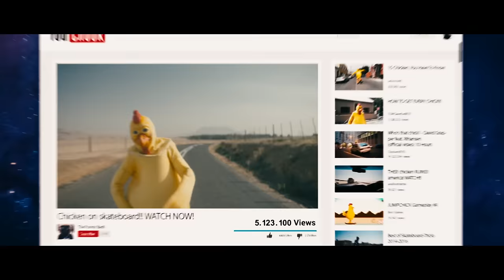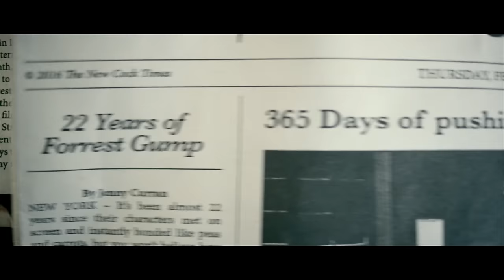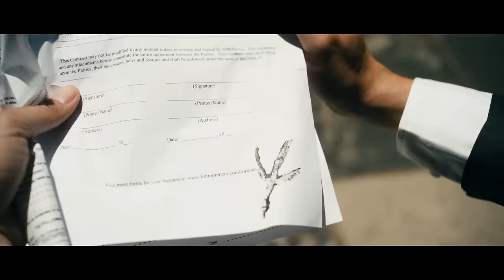Robin Schulz – Heatwave feat. Akon [Official Video]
Director: Chehad Abdallah
Creative Producer: Mario Clement
Director Of Photography: Phillip Kaminiak
Head Of Production: Sebastian von Gumpert
Editor: Farid Martin
The Chicken: Phillip Himburg

„Der größte Popstar aus Deutschland heißt Robin Schulz.“ – Stern

„Was er anfasst, wird zu Gold – im wahrsten Sinne des Wortes!“ – BILD

Seine Erkennungsmerkmale sind gleichzeitig auch sein wichtigstes Handwerkszeug: Schwarz-getönte Sonnenbrille, umgedrehtes Basecap, Laptop. Und sein scheinbar untrügliches Gespür für hundertmillionenfach gestreamte Superhits, mit denen er seit eineinhalb Jahren die Massen auf der ganzen Welt zum Tanzen bringt. Eigentlich ist der Niedersachse ein zurückhaltender Typ, der nicht gerne große Reden schwingt, sondern lieber an den Plattendecks steht, um seine Musik für sich sprechen zu lassen. Robin Schulz: Eine Karriere, wie sie im Buche steht. Vom regionalen Geheimtipp zum landesweiten ‚Next Big Thing‘ und schließlich zum internationalen gefeierten Megastar. Mit seinen 28 Jahren gilt der Producer und DJ schon heute als erfolgreichster deutscher Club-Act aller Zeiten, der nun mit „SUGAR“ sein zweites Album vorlegt.

Angefangen hat Robin Schulz als DJ in kleinen Clubs irgendwo in der niedersächsischen Provinz. Mittlerweile kennt er die ganze Welt: Osnabrück, New York, Tokio. Und noch viel wichtiger: Die ganze Welt kennt ihn. Bereits mit seiner 2014 veröffentlichten Durchbruchs-Single, dem Multiplatin-prämierten Top 1-Remix „Waves (feat. Mr. Probz)“, kündigten sich große Dinge an. Doch welche unglaublichen Ausmaße die im vergangenen Jahr losgetretene Erfolgslawine schon wenig später annehmen sollte, das hat nicht einmal Schulz selbst bis heute verinnerlicht. Das Jahr 2014 – ein Sommermärchen, das nur einen einzigen Namen kannte: Robin Schulz. Die international mit Gold- und Platin-ausgezeichnete Nachfolge-Single „Prayer In C (feat. Lilly Wood & The Prick)“ avancierte zum globalen Hit und Schulz schrieb Geschichte, indem er als erster deutscher Künstler Platz 1 der globalen Shazam-Charts platzierte. Darauffolgend wurde „Prayer In C“ mit dem offiziellen Titel „Sommerhit 2014“ ausgezeichnet. Zu Recht.

Ein Erfolg, an den auch der im Herbst 2014 veröffentlichte Song „Sun Goes Down (feat. Jasmine Thompson)“ aus dem zeitgleich erschienenen und mittlerweile mit Gold ausgezeichneten Albumdebüt „Prayer“ nahtlos anschloss. Insgesamt hat Robin Schulz bis heute mit „Prayer In C“, „Sun Goes Down“ und der ersten Single „Headlights“ aus seinem neuen Album „SUGAR“ weltweit mehrere Millionen Einheiten verkauft, blickt auf Spotify-Streams im dreistelligen Millionenbereich zurück und konnte eine Vielzahl von Gold- sowie Platin-Auszeichnungen entgegennehmen. Nummern, Zahlen, Platzierungen, die nur ein abstraktes Bild vom globalen Pop-Phänomen Robin Schulz zeichnen.

Superstar-Überstunden, die sich mit Tracks wie dem ersten Album Outtake „Headlights (feat. Ilsey)“ bereits größtenteils ausgezahlt haben dürften. Auf Anhieb landete Robin Schulz in den Top 10 der deutschen Charts. Und auch seine aktuelle Single konnte schon nach kürzester Zeit Gold-Status erreichen: „Sugar (feat. Francesco Yates)“ stellt die bisher dritte Nr. 1-Single des Osnabrückers dar, die mit mehreren Millionen weltweiten Spotify-Streams ebenfalls aus dem Stand die Spitze der deutschen Single-Charts, der Streaming-Charts, der Airplay-Charts sowie der iTunes-Charts enterte. Und auch das Video zählt zu den meistgesehenen Musikclips auf YouTube, wurde von dem Musikdienst Shazam kürzlich unter die „5 Best Dance Videos Of The Week“ gevotet und der Robin Schulz YouTube-Kanal ist offiziell der erfolgreichste deutsche YouTube-Kanal im Bereich Musik.Fortsetzung folgt…